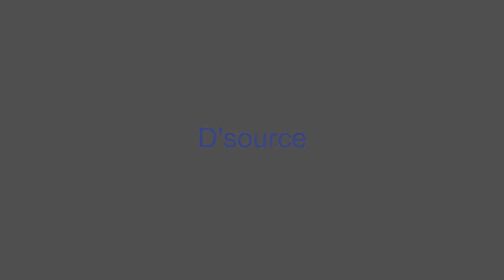Silver Filigree Part 2 - Cuttack, Orissa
Filigree (filigree or filigrann or filigrene) is a delicate kind of jewellery metalwork made with twisted threads usually of gold and silver. It is one of the oldest and most beautiful art forms developed by man. Silver filigree is a style, which may be of two types, ornamental and decorative. Fine pliable threads of metal are curled, twisted, and plaited, then united at their points of contact with each other, by means of gold or silver soldering with the help of a blowpipe to make the desired object. Techniques such as nipping, plaiting, jointing, piling, filling, and knitting are used in the making of filigree jewels.